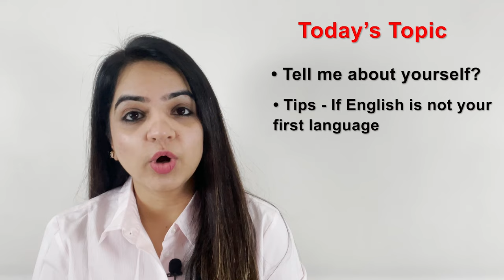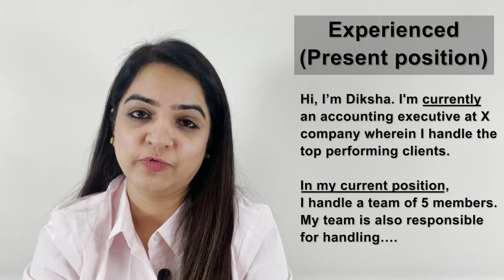Interview Question : Tell me About Yourself | Best Answer for Freshers & Experienced People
In today's video I've provided best sample answer to the most frequently asked question in an Interview - "Tell me about yourself".

This video will cover the following topics:
1. What the interviewer wants you to say?
2. The best sample answer to "tell me about yourself" for any job that you are applying.
3. Towards the end, I will give you a few tips that will help you to stay put if you are hesitant speaking in English.